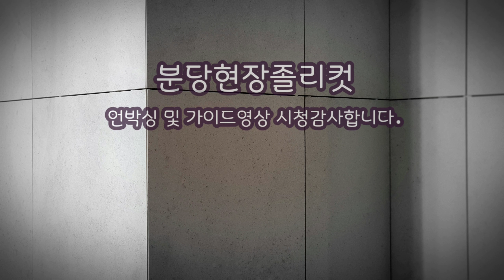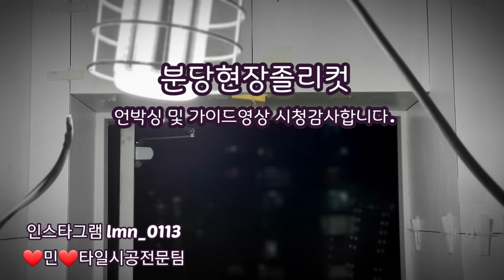[타일시공]메탈글라스면취기 언박싱 및 가이드영상 \ 타일시공시 마감재없이 시공할때 꼭 필요한 공구(45도타일면취기)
민타일시공팀 나규복타일시공자가 45도 면취기를 만들면서 팀원들과 현장서 잘사용하는 모습에 여러분들이 함께  타일시공자들이 현장서 사용하면 좋겠다는 그 의견에 힘을 받아서 용기나서 처음만든것에서 발전되서
메탈글라스업체의 제작참여로 온전한 45도면취기가이드가 만들어지고 이제는 시판이 되었습니다.
"타일시공자가 시공자를 위해 만든 면취기"
잘 사용하신다고 많이 연락주셔서 진심으로 고맙습니다.

이제 전적으로 메탈글라스업체가 면취기를
제작 및 판매를 합니다.
다양한 그라인더전용으로 개발되서
이제는 타일공고상에서도 판매됩니다.
현재는 계양전용.보쉬전용  두가지 타입이지만
다른 종류도 연구개발중입니다.

메탈글라스 면취기가이드 구입링크-